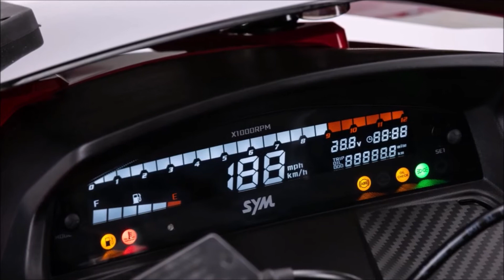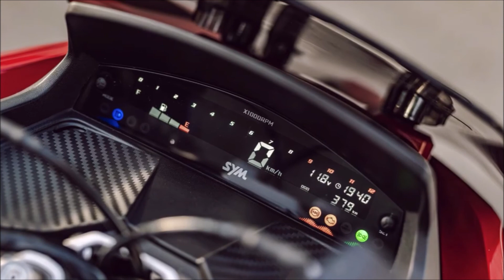2023 Scooter SYM JET X 125 ABS